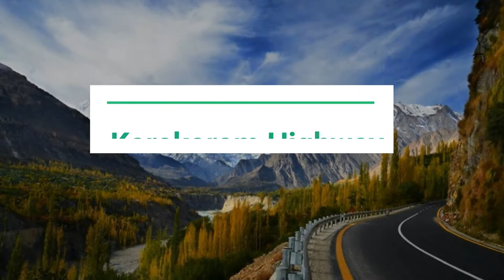Top 7 Dangerous Roads in the World Most Dangerous Road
Famous Bollywood Start  Jin ki Wajah Se Aaj Bollywood Industries Urooj Par HaiErsha Tv present all kind of information Biography,Documentary,Tourism,Travel,History,General knowledge,Current affairs,politics,News,latest informtion,urdu and English,soprts News, Events News,and overall world informaion and No 1 Channel Ersha Tv soo if you like Our Video So please Subscribe Our Channel Ersha Tv

Ersha Tv present all kind of information